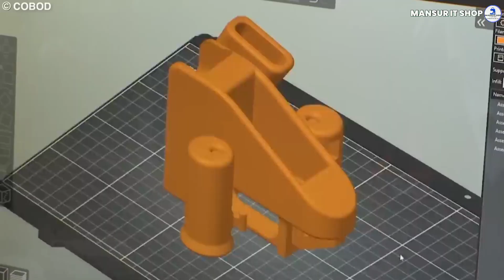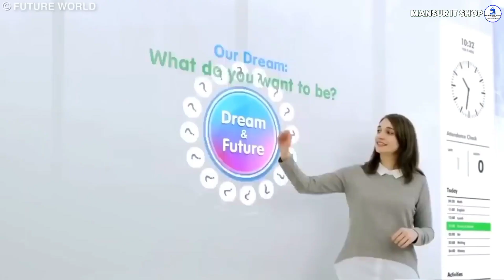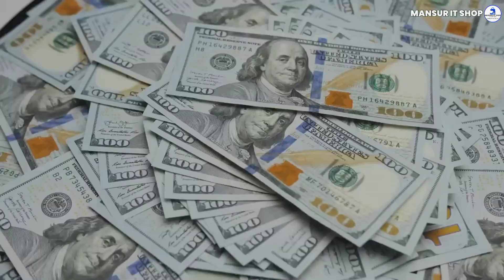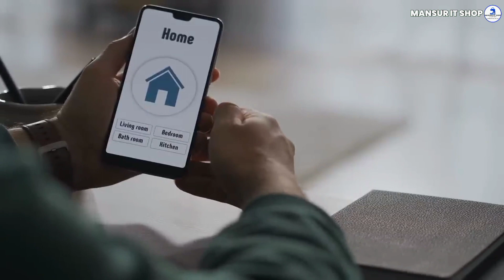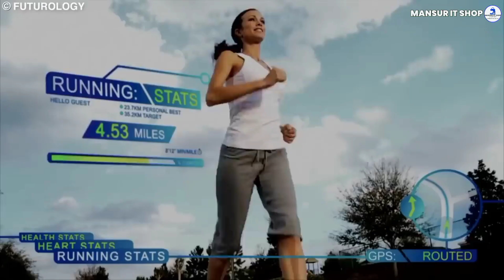THE NEXT WORLD IN 2040 LOOK LIKE TECHNOLOGY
In the video I'll show you

00:00 3d print technology
0:46 Medical
1:33 Transportation
2:38 Fuel ⛽
3:28 space Exploration
5:00 Education
5:47 the metsverse
6:40 money
7:17 Real estate

Our work are acquiring increasing connectivity, leading to a huge expansion of digital world. As the world's internet capacity grows, so do the opportunities to innovate every aspect of our lives. Watch to discover just how technology is affecting our day-to-day lives. World going to next step 🪜 with technology.